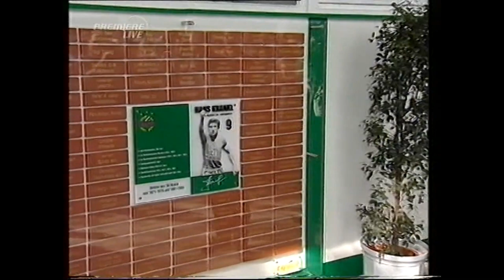36. Runde Rapid - Josko Ried 6:0 (4:0) 13. 5. 2006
Hanappi-Stadion, 12.600 Zuschauer, Schiedsrichter Steiner
 Tore: 1:0 (25.) Kavlak, 2:0 (35.) Kavlak, 3:0 (41., Eigentor) M. Berger, 4:0 (43.) Akagündüz, 5:0 (67.) Kincl, 6:0 (90.) Dober
RAPID: Payer - Garics (82. Dober), Valachovic, Martin Hiden, Katzer (84. Adamski) - Kavlak, St. Kulovits, Bejbl (79. Korsos), Bazina - Akagündüz, Kincl
 RIED: Michl - Lima, Glasner, M. Berger, A. Schicker - Brenner (82. Sulimani), Berchthold, Drechsel, Michalik (46. Rasinger), Angerschmid - Kastner (82. Brunmayr)
Gelb: Akagündüz, Dober; Michalik, M. Berger